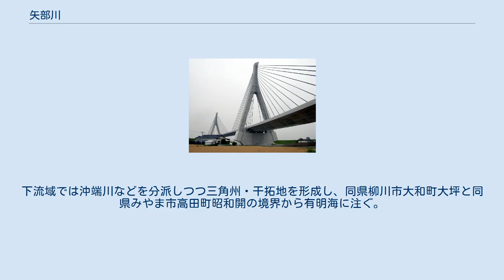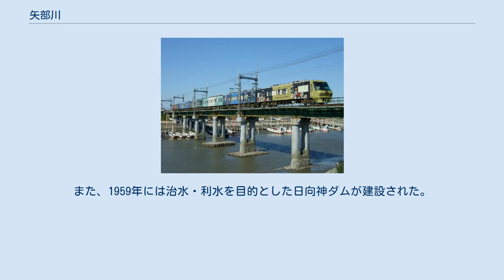矢部川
西鉄天神大牟田線の列車内から撮影する矢部川 矢部川（やべがわ）は、福岡県の南部を流れる一級水系の本流である。
 源流部の「矢部」という地名に由来すると言われる。
「矢部」の語源については主に2つの説があり、定かではない。
 八女市矢部村の三国山に源を発し、上流から中流域にかけては筑肥山地の北縁を西に流れ、星野川などいくつかの支流を合わせたのち八女市において扇状地を形成する。
下流域では沖端川などを分派しつつ三角州・干拓地を形成し、同県柳川市大和町大坪と同県みやま市高田町昭和開の境界から有明海に注ぐ。
流域内人口約188,000人。
 河床勾配は上流部では約1/80～1/200程度と急勾配であり、中流部で約1/350～1/700程度、下流部では約1/2,000～1/10,000程度となっている。
矢部川の流量は変動が大きく古くから洪水や干害を引き起こしてきた。
この流量の変動を調節するために、堰の建設やクリークを使った利水が発達した。
また、1959年には治水・利水を目的とした日向神ダムが建設された。
 上流から（分派の記述がなければ流入）。
出典：矢部川水系河川整備計画 福岡県 (PDF) 。